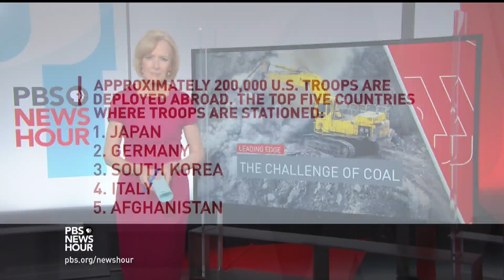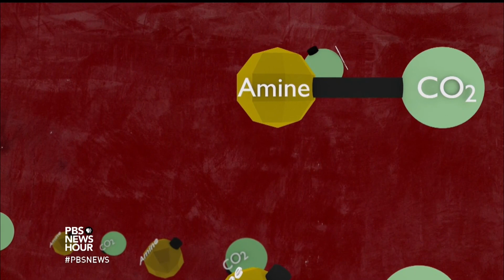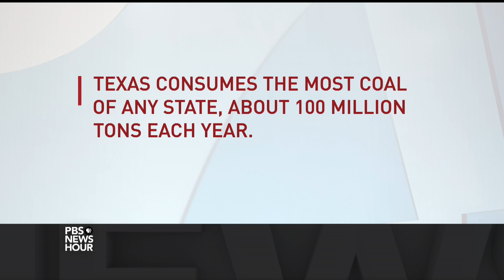Could carbon capturing make ‘clean coal’ a reality?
Coal is still very much at the center of the debate on the future of energy. For some, the holy grail is a new type of technology that captures some coal carbon emissions. Science correspondent Miles O’Brien joins Judy Woodruff to take a closer look at the results coming out of one of the largest fossil fuel power plants in the country and the obstacles stopping them from collecting more.